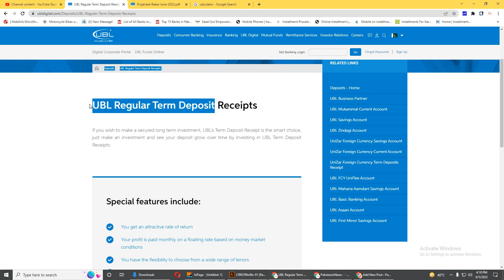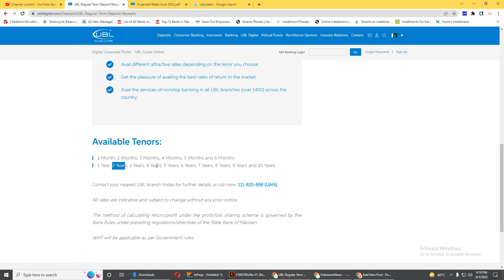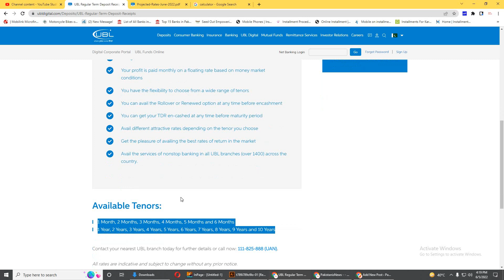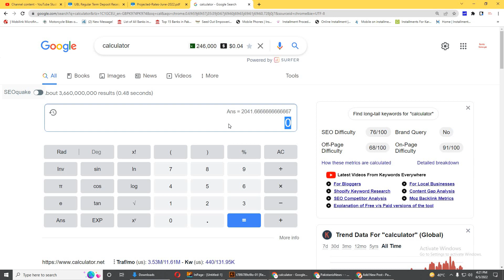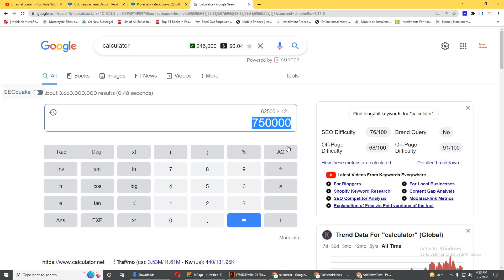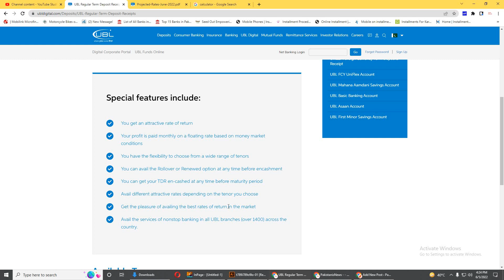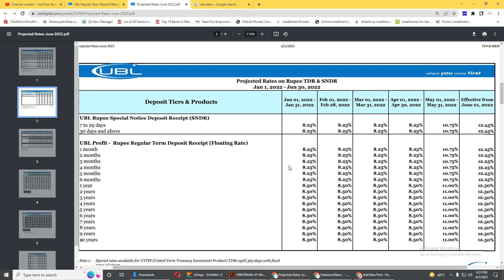UBL Bank Regular Term Deposit Account Details in Urdu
Tenors:
1 Month, 2 Months, 3 Months, 4 Months, 5 Months and 6 Months
1 Year, 2 Years, 3 Years, 4 Years, 5 Years, 6 Years, 7 Years, 8 Years, 9 Years and 10 Years